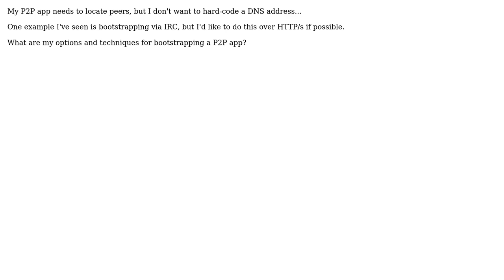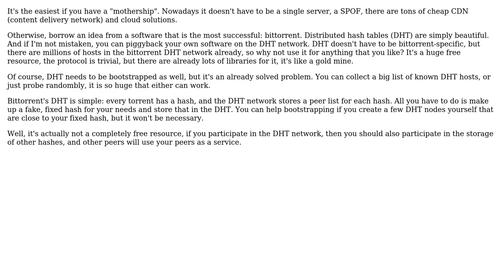Software Engineering: How do I bootstrap a P2P service so that users can locate each other?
With thanks & praise to God, and with thanks to the many people who have made this project possible! | Content (except music & images) licensed under CC BY-SA | Music | Images & others | With thanks to user fejesjoco user Christopher Jon Mankowski and the Stack Exchange Network Trademarks are property of their respective owners. You are responsible for your own actions.